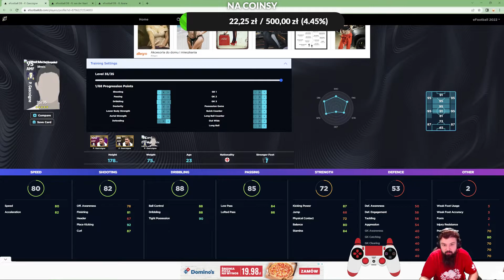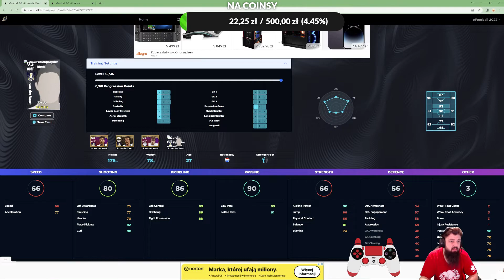Czwartkowa aktualizacja aktualizacja 03.10.2022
Witam serdecznie na moim kanale. Zostaw lajka pod filmem jeśli spodobał Ci się mój filmik albo transmisja na żywo. Jeżeli chcesz mnie wspomóc wejdź w link w odnośniku "Donejts & Tips" zawartym w opisie.

Leave a like under the film if you liked my video or live broadcast.

Oficjalna strona PES / Official website of PES -

Raportowanie oszustów / Reporting cheaters -

Donejts & Tips -

Strona społeczności PES / PES community page -

Strona społeczności TEAM PLAY / TEAM PLAY community site -

Strona poświęcona grze PES / Website dedicated to the PES game -

Strona z dodatkami do PES / Page with PES addons -

Strony z bazą zawodników / Pages with the players database :

PES 2021

EFOOTBALL